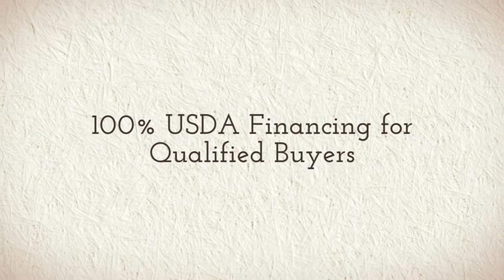111 Club Drive Pickens SC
100% USDA Financing for qualified Buyers. Love the outdoors? Non-Mandatory $50 annual fee for HOA with use of private subdivision pond. Pond can be used for fishing, walking or small watercraft and is viewed from home. Home within minutes of public golf course. Small fenced in area for pets in backyard. Full basement home with an abundance of living space.